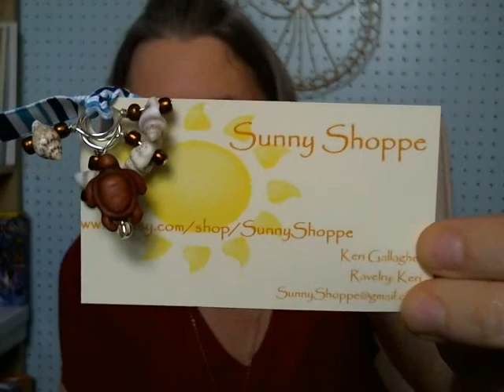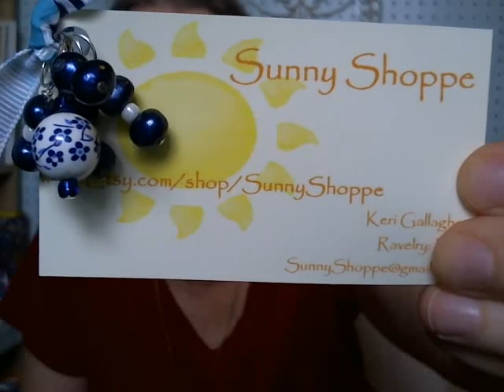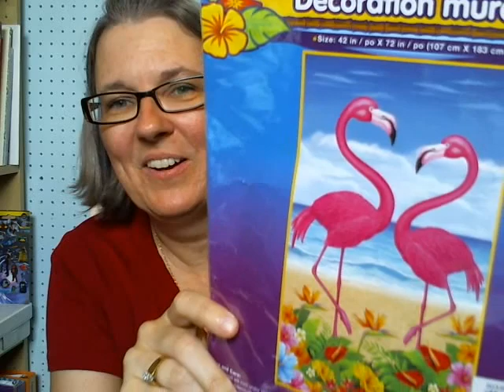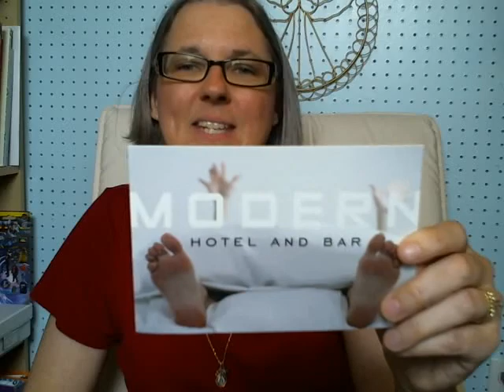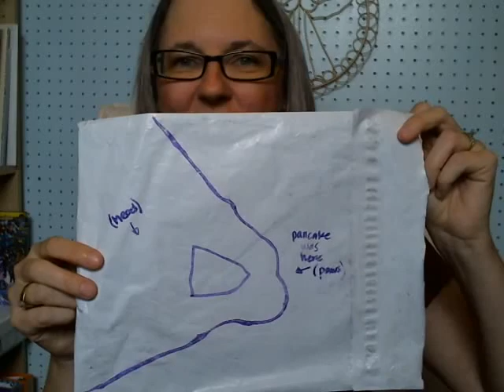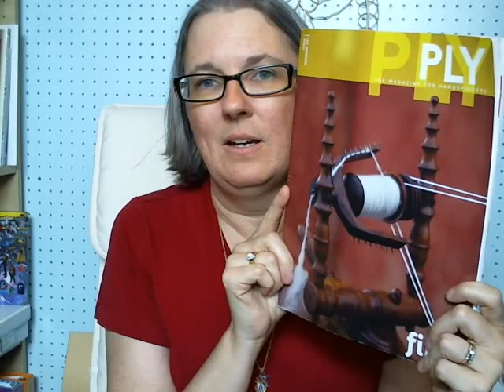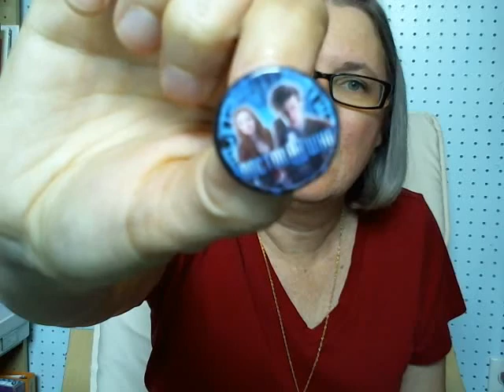Episode 104 - Sock Blanket Madness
Episode 104 - Sock Blanket Madness from SockBunny Knit and Fit. Like this? Watch the latest episode of SockBunny Knit and Fit on Blip!

Kimberly chats about fitness, knitting, spinning, and her new obsession - a sock yarn blanket.